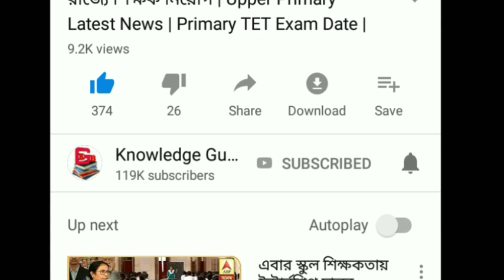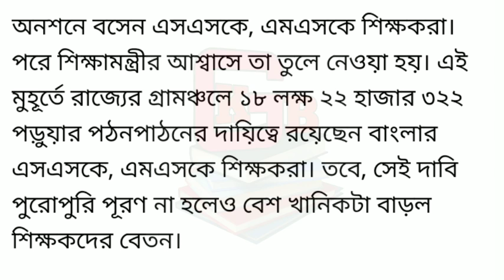SSK MSK শিক্ষকদের বিরাট সুখবর | বেতন বাড়াল রাজ্য | SSK MSK Salary Increase News